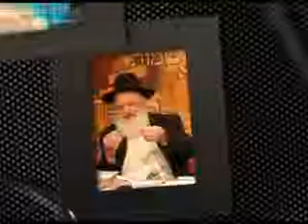מודעות יהודית הרב מנחם שטיין חובה לצפות מרתק ביותר!!!